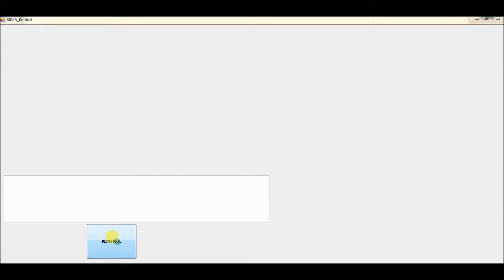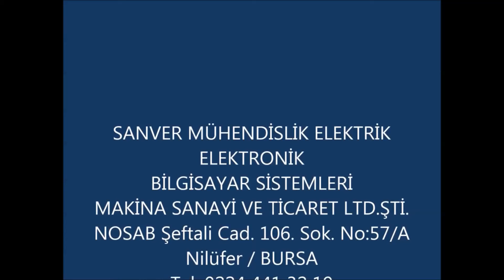OCR Control Sanver Engneering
OCR Control, OCR Okuma